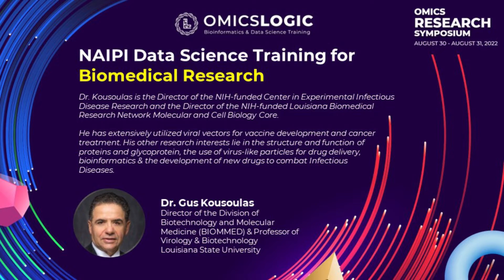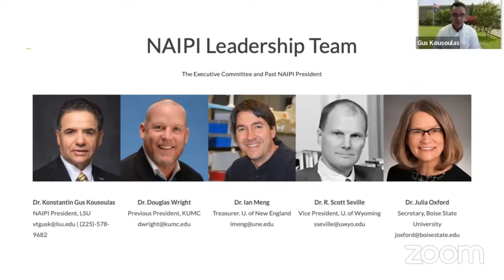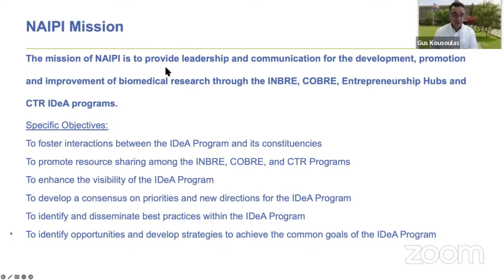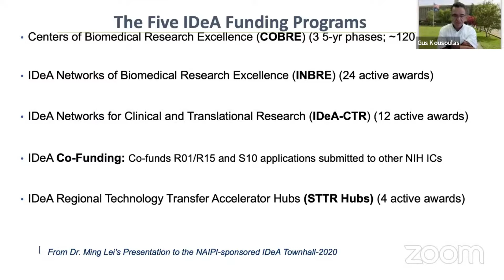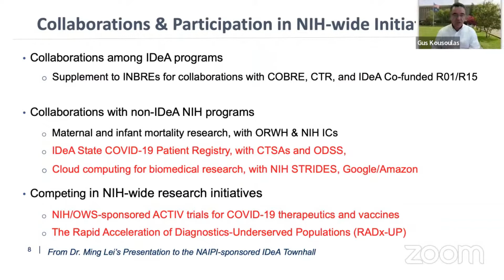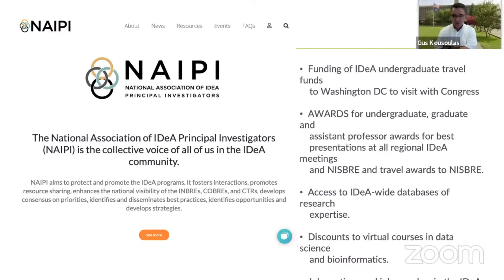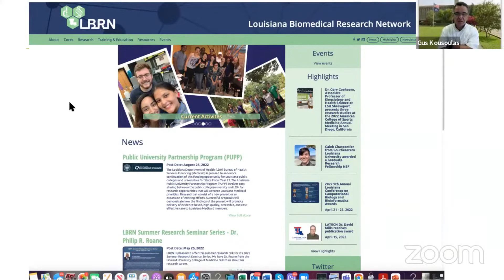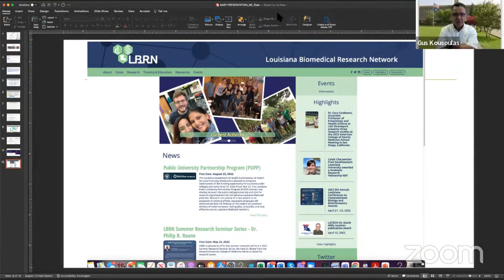NAIPI Data Science Training for Biomedical Research: Dr. Konstantin Gus Kousoulas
He is a professor of virology and biotechnology in the department of pathobiological sciences and director of the division of biotechnology and molecular medicine at Louisiana State University (LSU BioMMED). He is the Director of the NIH-funded Center in Experimental Infectious Disease Research and the Director of the NIH-funded Louisiana Biomedical Research Network Molecular and Cell Biology Core. Dr. Kousoulas has extensively utilized viral vectors for vaccine development and cancer treatment. His other research interests lie in the structure and function of proteins and glycoprotein, the use of virus-like particles for drug delivery, bioinformatics & the development of new drugs to combat Infectious Diseases.